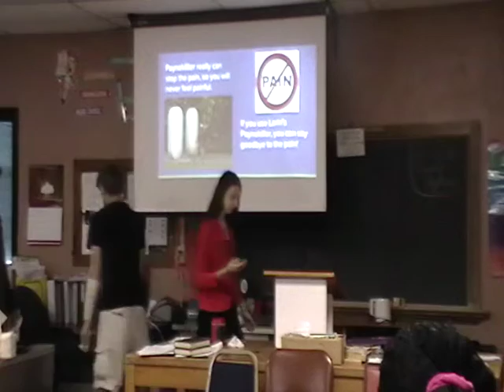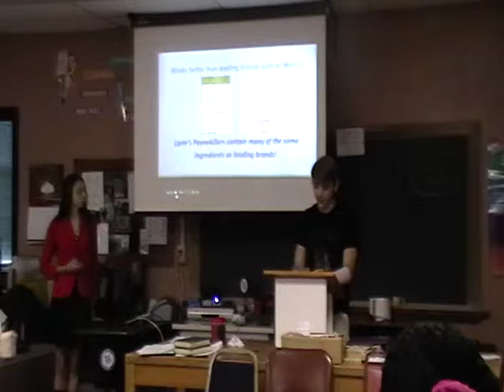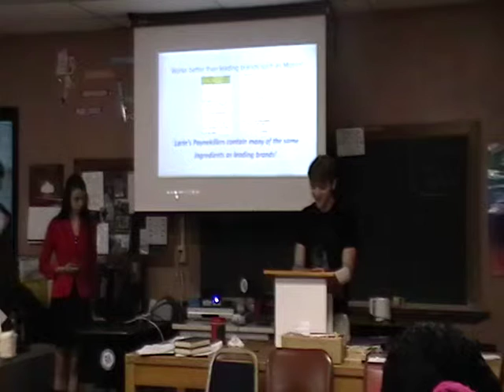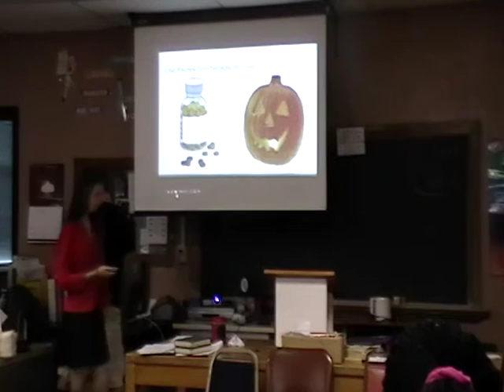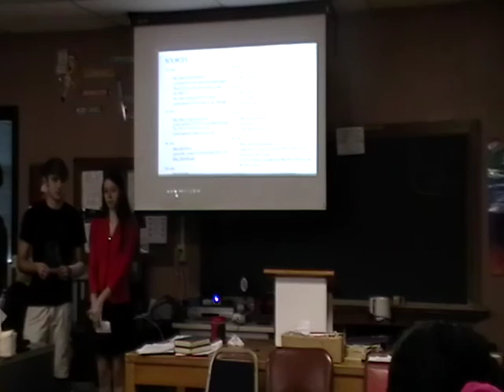Fallacy PowerPoint Presentation 2015-2016 (2nd Hour) - Group 1